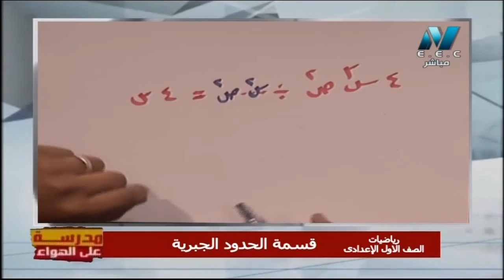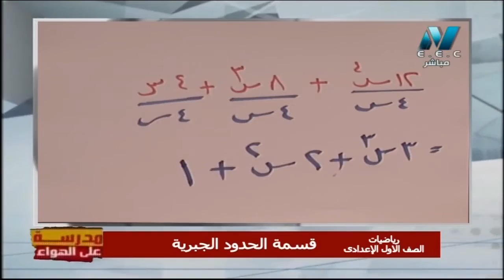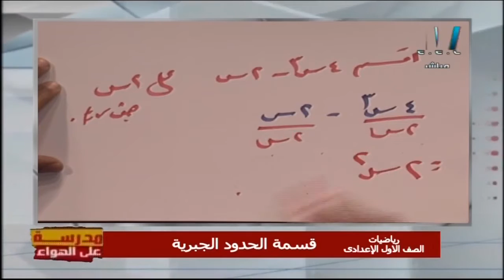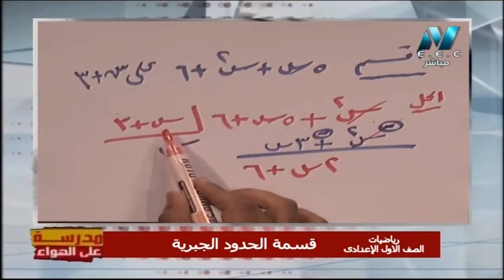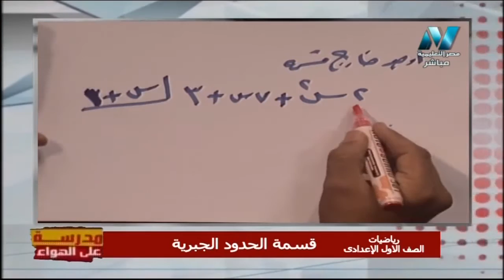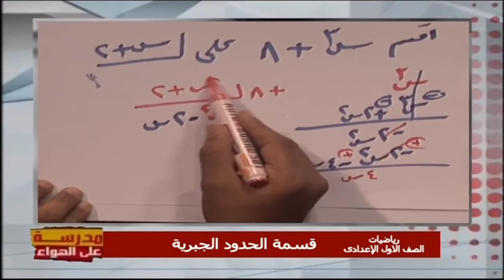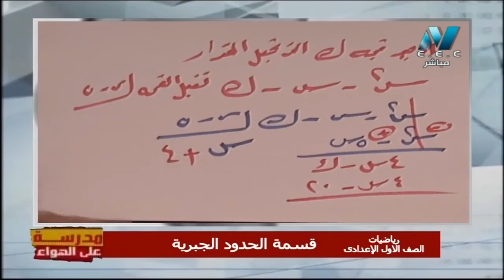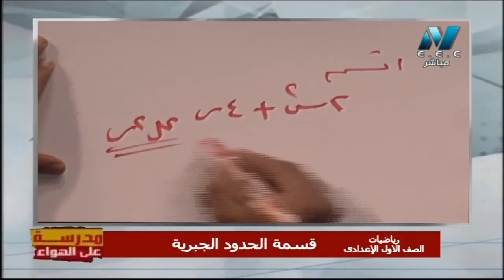C EDUC 1 20191116 155422